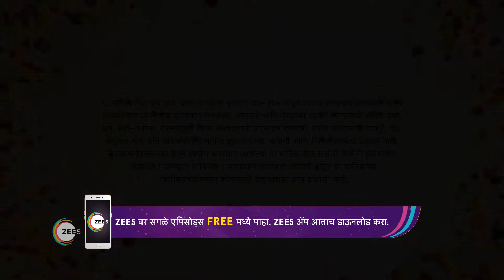Will Jui fulfil the promise given to Gandhar? -Prem Poison Panga -Comedy Marathi TV Serial -Webi 172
Prem Poison Panga is a Marathi romantic television series. Alap loves Jui, a free-spirited girl, and decides to propose to her on her 21st birthday. However, life takes an unexpected turn when Jui discovers a shocking truth. Will this revelation destroy Alap and Juis relationship?